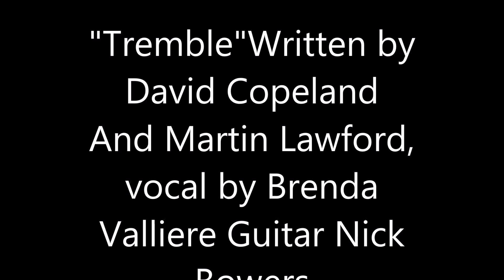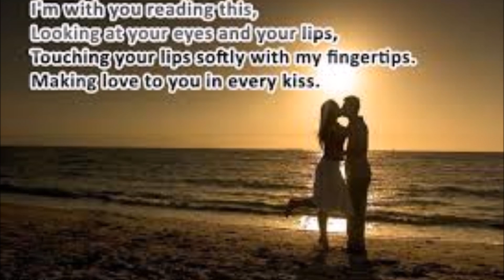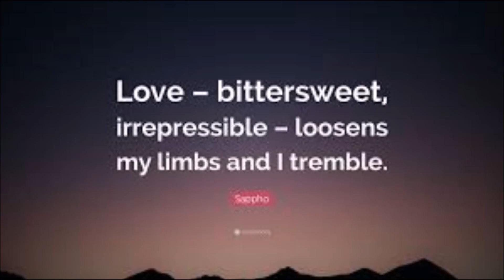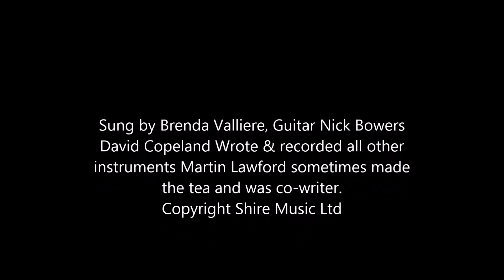GAZEEBO TREMBLE DAVID COPELAND AND MARTIN ROSS LAWFORD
TREMBLE VOCAL BY BRENDA VALLIERE
Recorded in Murcia Spain
GAZEEBO are a group of musicians living in The Mazarron area of the Costa Calida Southern Spain. Vastly experienced they have got together to record and write original songs.
The members of this group  are David Copeland, multi talented musician songwriter and producer, Martin Ross Lawford Vocalist songwriter, and Nick Bowers Guitar and inspiration. We are joined by friends Johnny Sax, Rex Johnson, And Brenda Valliere, and other musicians in the local area. YOU CAN HEAR MARTIN EVERY SATURDAY 10 TO 13.00 ON COSTA CALIDA INTERNATIONAL RADIO 90 AND 100 FM (Ask Alexa COSTA CALIDA INTERNATIONAL RADIO·

 Martin Lawford Is a song writing partner of ADRIAN BAKER  ( Who is the Producer of nearly 20 hit songs )  And Musician in the World class band  THE BEACH BOYS)
And Martin was the .vocalist/ guitarist in Adrian's backing band GIDEA PARK. was signed  to TEN YEARS AFTER drummer RIC LEE's publishing company and wrote many songs for Ric's company FAST WESTERN LTD.

 David a veteran of the session scene in London now living in Murcia. Nick Bowers played guitar all seasoned musicians.